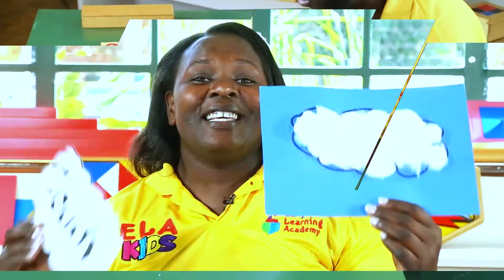Sequencing with Mr Gerald - Pt 1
Hello, and welcome to ELA Kids - Africa's first and #1 Early Learning Academy channel.

Because,
At ELA Kids, a Montessori House production,
We Nurture Potential.